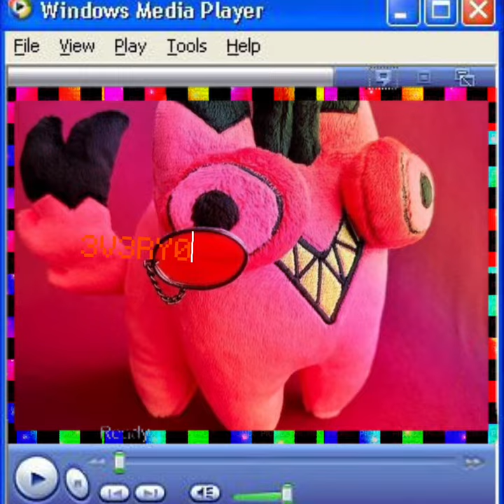I am know as the beef bastard 🤭